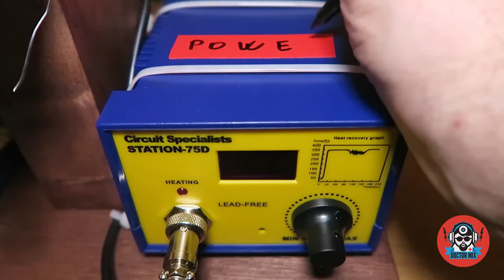How to Build A Cable Making Rig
Here's how to build a soldering station to make audio cables.

If you want to know more about our mixing, mastering and production services